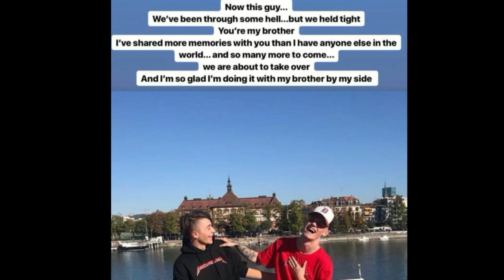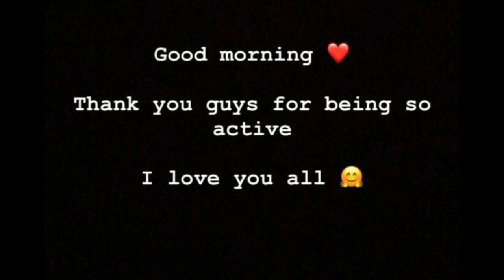Charlie Lenehan - Being Thankful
Turn the notifications (the bell) on! 💘
Hey guys!
Charlie posted these pictures on his IG story.